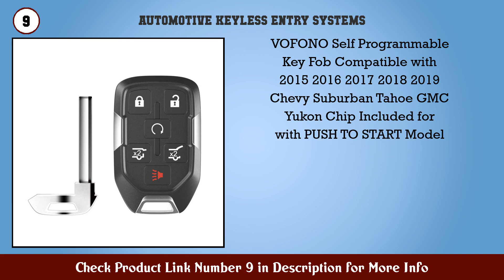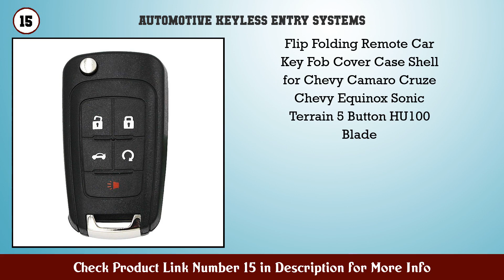Top 10 Automotive Keyless Entry Systems to buy in USA 2021 | Price & Review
Best Automotive Keyless Entry Systems to buy in U.S.A

Find the links below to buy these products:

1. VOFONO 5 Buttons Flip Car Key Fob Fits for Chevy C...

2. Keyecu Replacement Smart Remote Key Fob 5 Button f...

3. TPU Key Fob Cover Case Glove for 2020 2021 Jeep Gl...

4. Keyless Remote Key Fob Replacement for 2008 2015 C...

5. VOFONO Perfect Car Key Fob Replacement Keyless Rem...

6. Keyecu Remote Smart Key fob Case 6 Button for Chev...

7. FICBOX Universal Car Door Lock Vehicle Keyless Ent...

8. Autobase Silicone Key Fob Cover for Honda Accord C...

9. VOFONO Self Programmable Key Fob Compatible with 2...

10. Coolbestda 2Pcs Rubber Smart Key Fob Remote Cover...

11. VOFONO Car Key Fob 5 Buttons Flip Keyless Remote C...

12. Keyless Entry Remote Control Car Key Fob Replaceme...

13. Car Key Fob Fit for Ford 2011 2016 F 150 F 250 F 3...

14. Coolbestda 2Pcs Folding 5buttons Key Fob Remote Co...

15. Flip Folding Remote Car Key Fob Cover Case Shell f...

Content of this Video:
10 best products to buy Automotive Keyless Entry Systems U.S.A

Top rated Automotive Keyless Entry Systems in U.S.A